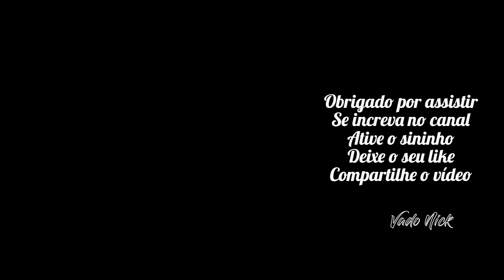Esquemão no Tião 2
Trombone de pisto - Bettinho
Sousafone - Marcel
Acordeon - Danilo
Clarinete - Hayller
Trombone de vara - Tião
Câmera - Vado Nick
Edição - Keca